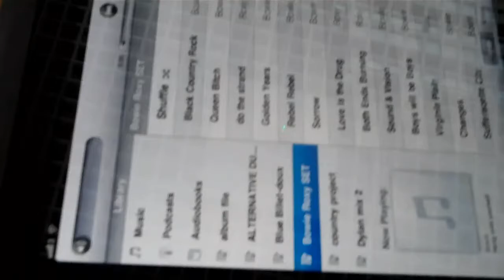UBTV,,,Birmingham Airport en route to Esbjerg Denmark..